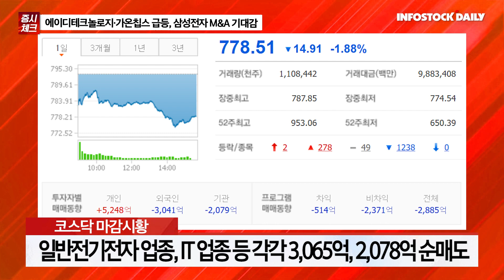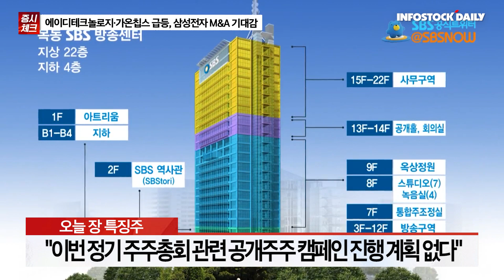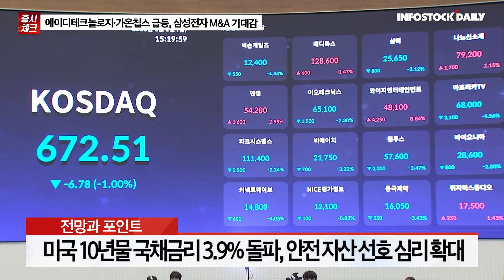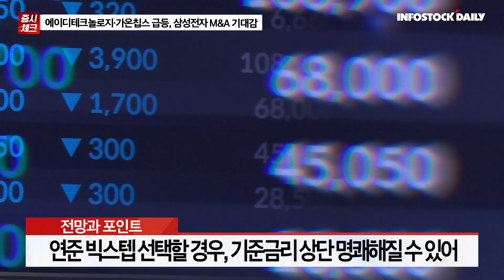[0222마감체크] 에이디테크놀로지·가온칩스 급등, 삼성전자 M&A 기대감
국내 증시, 간밤 뉴욕 증시 급락 영향에 약세
미국 10년물 국채금리 3.9% 돌파, 안전 자산 선호 심리 확대
3월 FOMC 이전까지는 방어적 관점으로 시장 접근